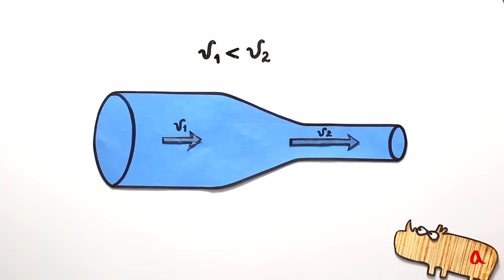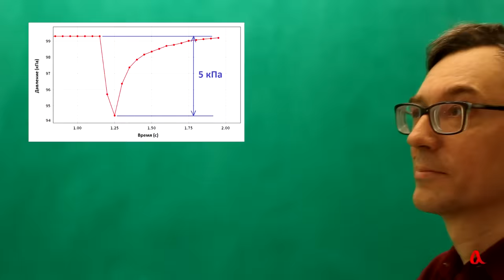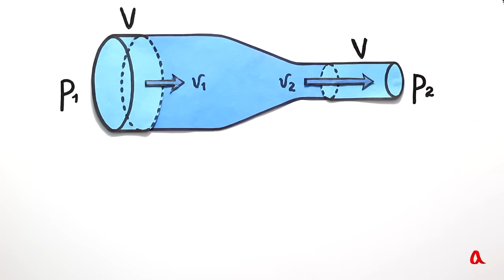Закон Бернулли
Закон Бернулли устанавливает зависимость между скоростью стационарного потока жидкости и её давлением. Согласно этому закону, если вдоль линии тока давление жидкости возрастает, то скорость течения убывает, и наоборот. Для стационарного течения несжимаемой жидкости закон Бернулли может быть получен как следствие закона сохранения энергии.